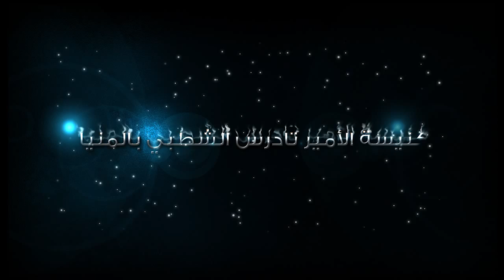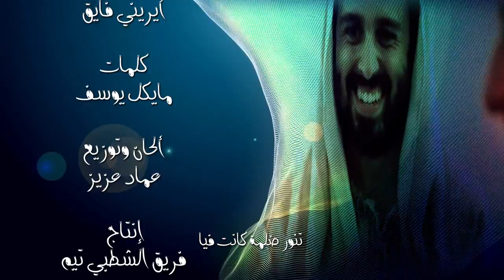ترنيمة صفحة جديدة - أيريني فايق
صفحة جديدة
اداء    ايريني فايق
كلمات   مايكل يوسف
الحان وتوزيع   عماد عزيز
انتاج    فريق الشطبي تيم
ادارة الفريق      صموئيل القمص سيداروس - مينا عماد
التسجيل والميكس بستوديو    برو ميوزيك
هندسة صوتية وميكس       عماد عزيز
مونتاج        مينا عدلي